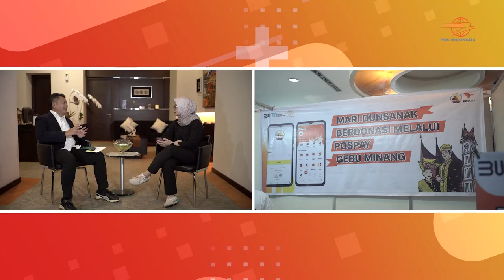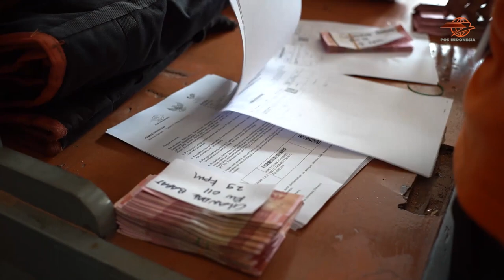Resolusi Menuju 276 Tahun Pos Indonesia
Di HUT ke-276 tahun PT Pos Indonesia mengembangkan 2 program strategis, transformasi dan inovasi. Program transformasi adalah program yang membuat PT Pos Indonesia memiliki banyak pengalaman dan diharapkan tetap relevan di masa datang dengan program inovasi.

Menuju 276 tahun kedepan PT Pos Indonesia, Direktur SDM dan Umum/PLT Direktur Bisnis Jaringan dan Layanan Keuangan mengatakan Pos Indonesia akan menempatkan layanan jasa keuangan menjadi layanan utama bagi pemerintah, pengusaha dan masyarakat. Pos Indonesia akan memperbaiki kualitan jasa layanan agak menjadi terbaik.